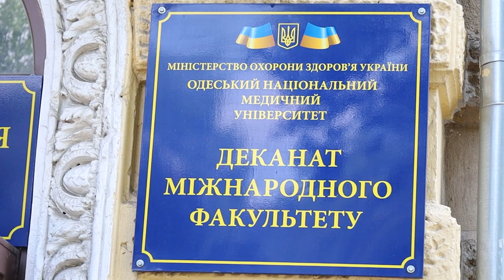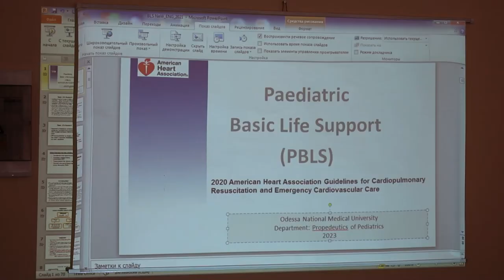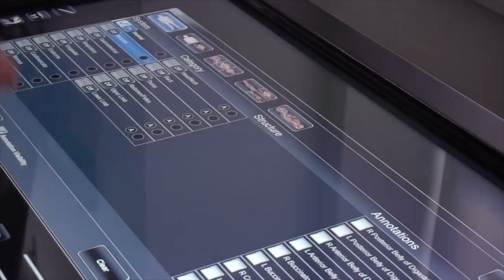ОНМедУ: студенти Міжнародного факультету за спеціальністю 222 "Медицина" склали ОСКІ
Випускниками міжнародного факультету за спеціальністю 222 «Медицина» Одеського Національного медичного університету завершено складання 2-го етапу Єдиного державного кваліфікаційного іспиту ОСКІ.

Об’єктивний структурований клінічний іспит є сучасним типом аналізу рівня знань та вмінь здобувачів вищої освіти. Екзаменування студентів у такому форматі дозволяє провести найбільш повне оцінювання професійної компетентності випускника, його спроможність вірно прийняти рішення щодо застосування того чи іншого методу діагностики або лікування в певній клінічній ситуації, а також продемонструвати своє володіння цим методом.